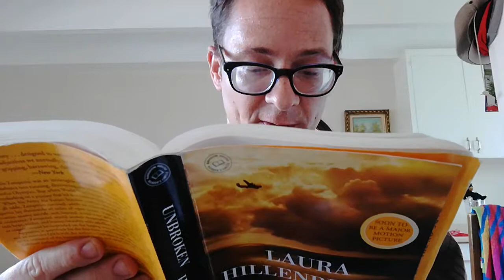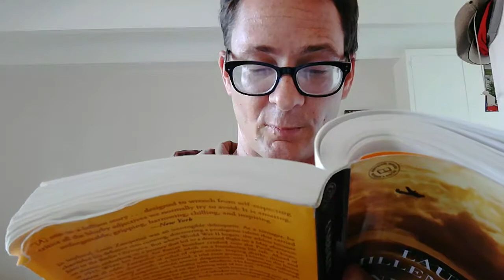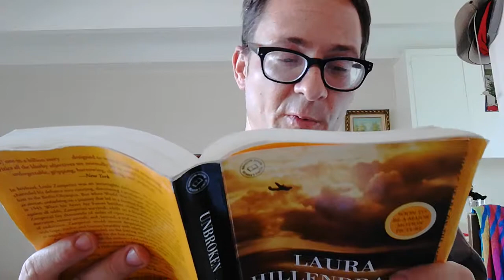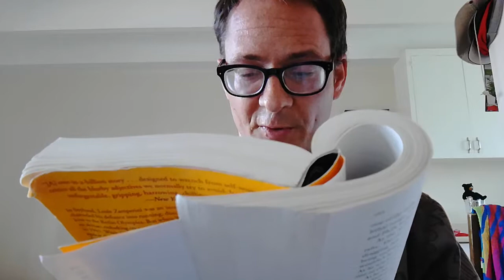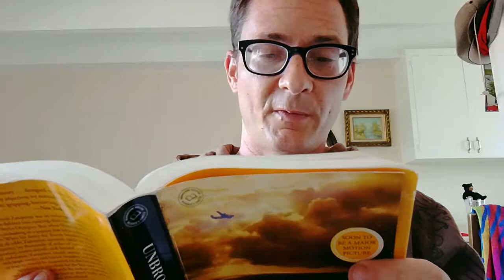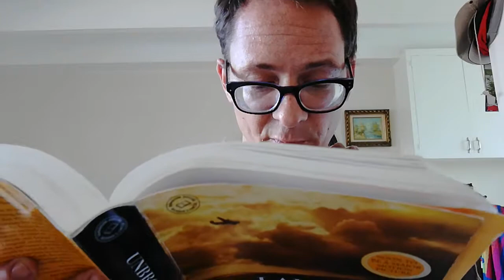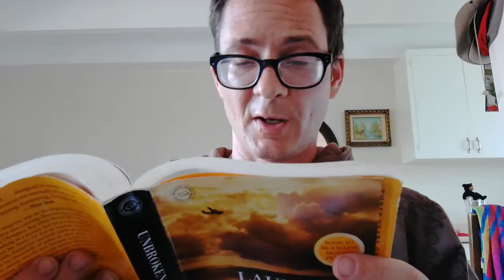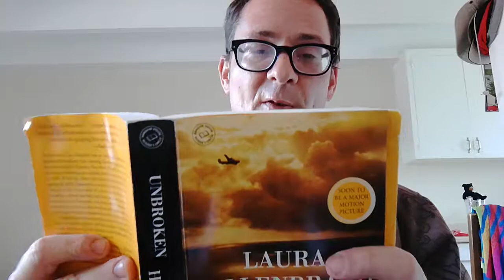Unbroken by Laura Hillenbrand CH. 15 (Sharks and Bullets)